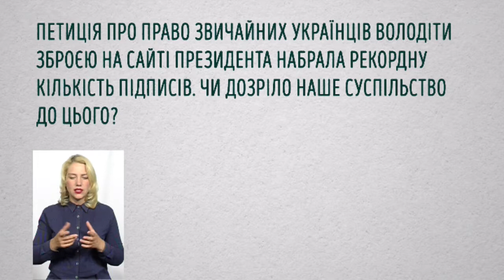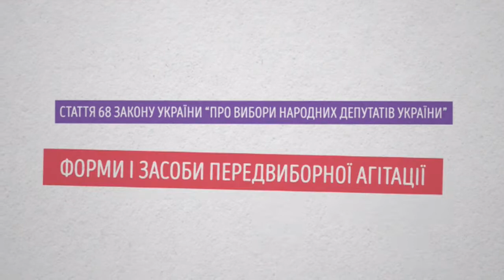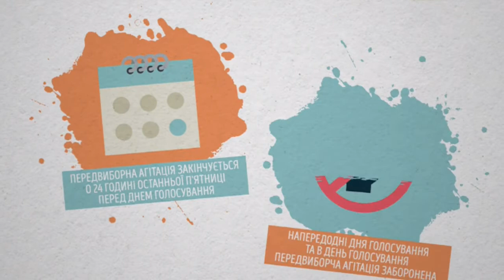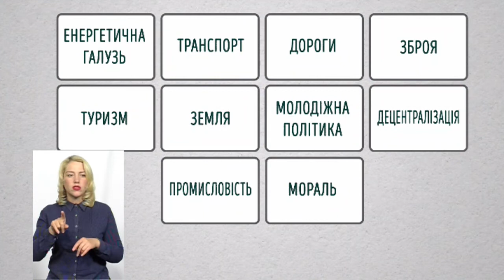Кандидати в депутати по 189 виборчому округу | Виборчий округ. Співбесіда. 09.07.2019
13 днів залишилось до виборів у Верховну раду України. Продовжуємо публічні співбесіди із кандидатами у народні депутати по мажоритарних округах Хмельниччини. В програмі "Виборчий Округ.Співбесіда" з’ясовували наскільки розуміються на проблемах Хмельницького і обізнані з депутатськими компетенціями претенденти на парламентські крісла по 189 округу (Білогірський, Ізяславський, Красилівський,Теофіпольський райони і м. Нетішин). На співбесіду прийшли: Рибак Юрій Олександрович (безпартійний, самовисуваннець), Яцков Борис Олександрович (безпартійний, самовисуваннець).